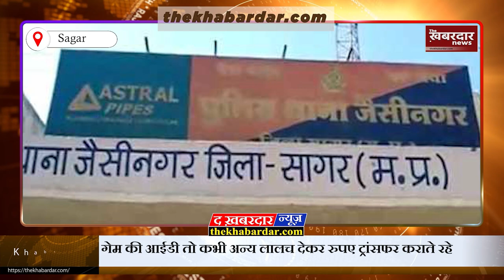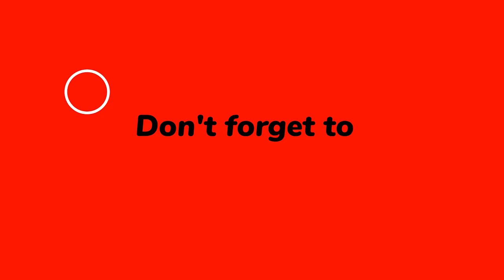Sagar में Online Game में ठगी का शिकार हुआ Student :दादी के खाते से Transfar किए 1.65 Lakh रुपए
ऑनलाइन मोबाइल गेम के जाल में फंसे छात्र से 1.65 लाख रुपए की ठगी कर ली गई। आरोपी उससे कभी गेम की आईडी तो कभी अन्य लालच देकर रुपए ट्रांसफर कराते रहे। छात्र ने भी दादी के बैंक खाते से फोन पे के माध्यम से रुपए ऑनलाइन ट्रांसफर कर दिए। परिवार वालों को मामले की जानकारी लगी तो उन्होंने कैंट थाने पहुंचकर शिकायत की। शिकायत पर पुलिस ने प्रकरण दर्ज कर जांच में लिया है। परिवार वालों ने जिन खातों में पैसा ट्रांसफर हुआ है, उक्त खातों की डिटेल पुलिस को दी है। मामले में पुलिस जांच कर रही है।